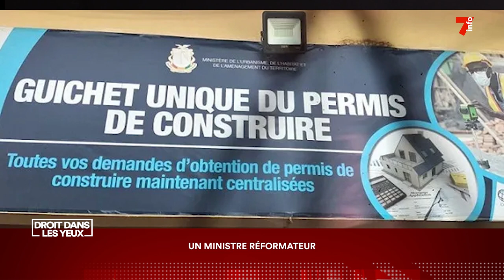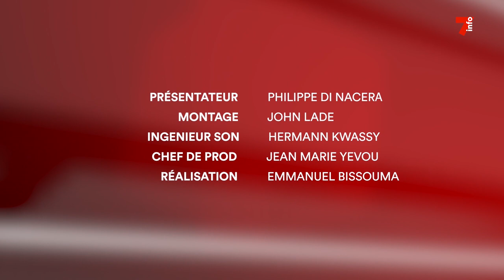Droit dans les yeux | Bruno Nabagné Koné, ministre de la Construction, du Logement et de l'Urbanisme